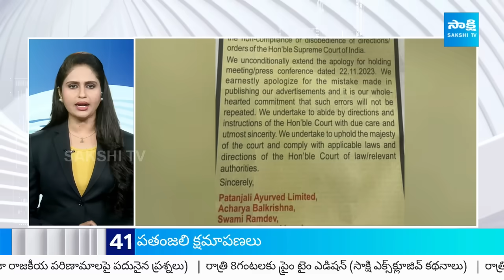TOP 50 Headlines | Sakshi News Express | Latest Telugu News @ 02:30 PM | 24-04-2024